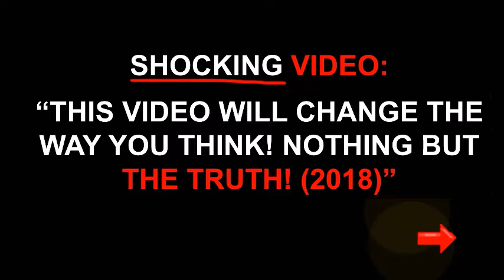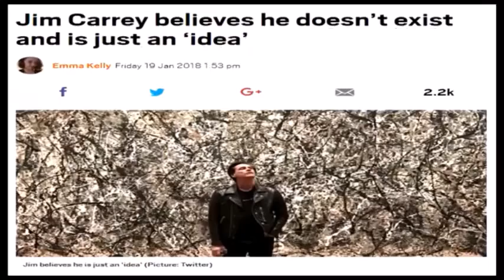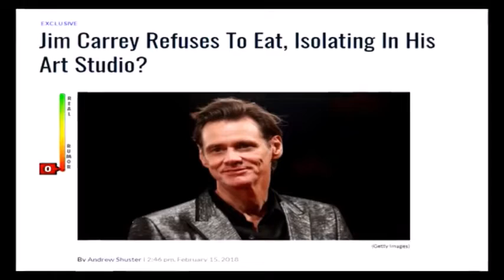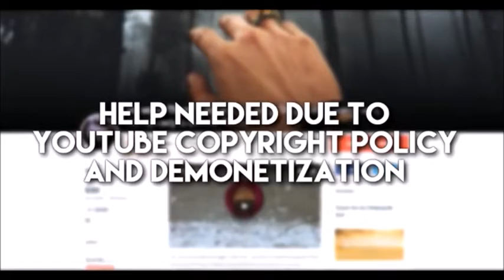WW3 UPDATE - EVERYONE IS IGNORING THIS VIDEO! 2018 - 2019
Is Your Marriage in crisis? Download for Free...

Curiosity Piqued? The latest news and end times prophecy from around the world.

NEWS & CONSPIRACY
VIGILANT ANGEL
End Times Signs
Facts Box
The Watchman777
EndTimesTV
Celebrate Truth
End Times Productions
VISUAL
Lion 'n Lamb 777
Round SaturnsEye
Truthstream Media
End Time Prophecy
Jason A